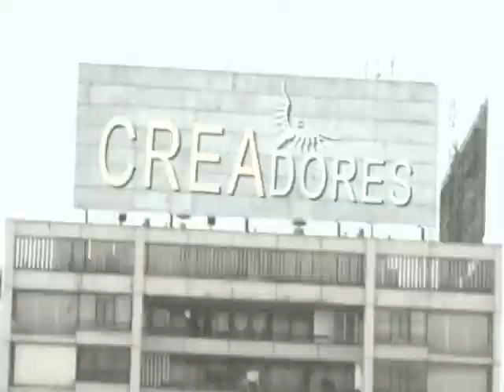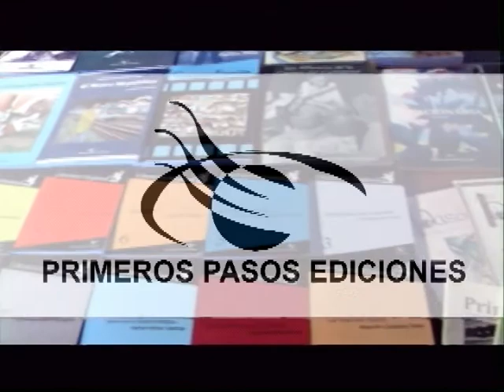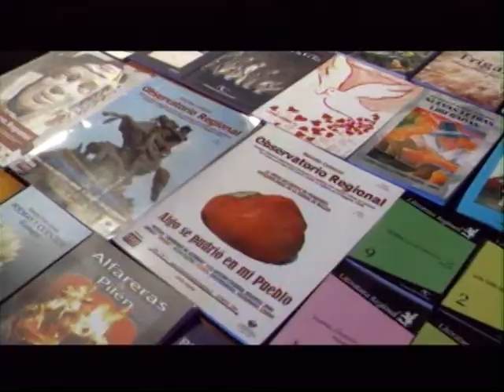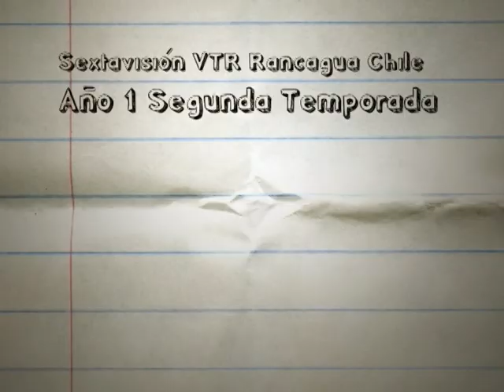PROGRAMA 45, ENTREVISTA A GEPE